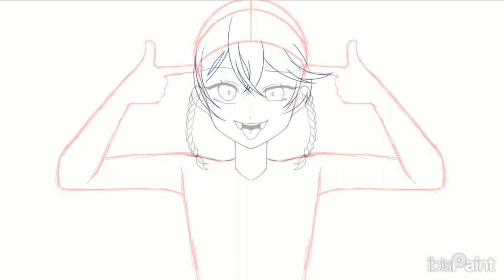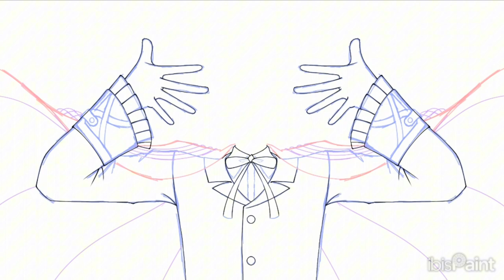OCTAVIO SPEED DRAWING PROCESS ☆ 【HOLOSTARS-EN ART】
lots of experimentation went to this so the process is a bit messy lmao

used things:
ibisPaint X
Samsung Galaxy A8
muh fingers

audio: SHOW (instrumental) - Ado